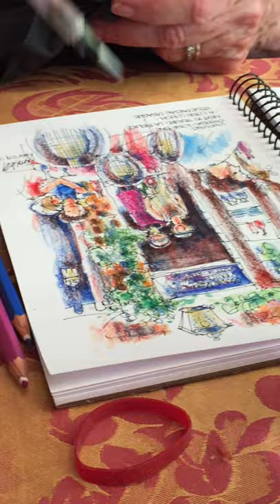Erin Hill 'SketchTour to Italy'. Applying the Water Brush to Aquarelle pencils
This is a follow on from the previous sketch I was doing in an Italian restaurant.
All part of my Email Class called 'Sketch Tour to Italy'.
Here I'm showing how to pop the colour of Aquarelle pencils with a water brush. Aquarelle pencils are incredibly convenient when we're sketching food and you want to finish quickly to enjoy your local food.